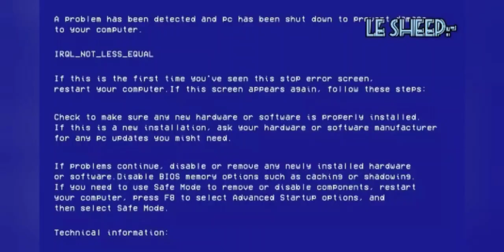I tried every possible cluches in Minecraft {pt-1}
Minecraft MLGS by IOTIC